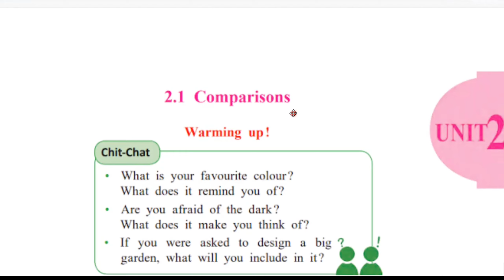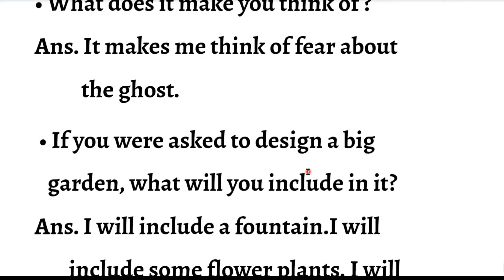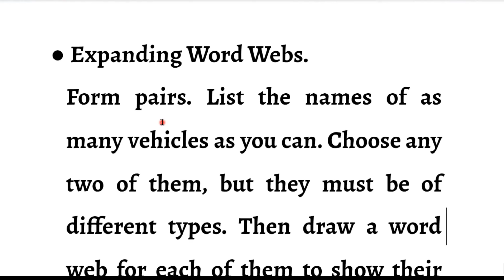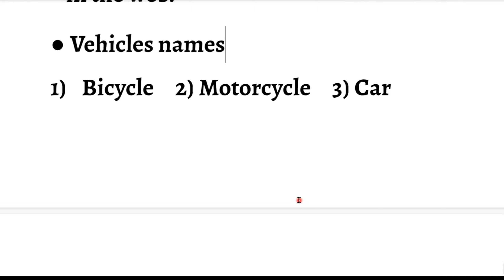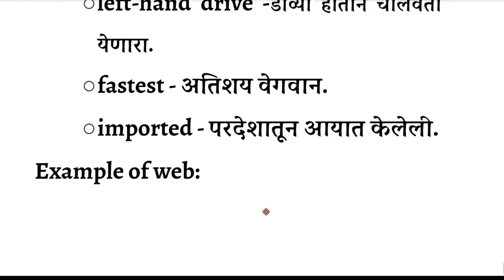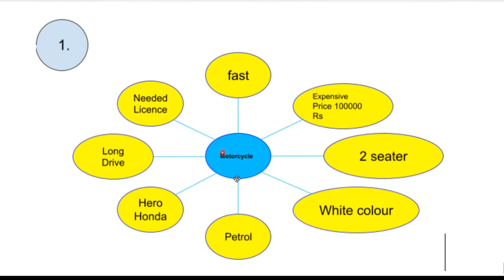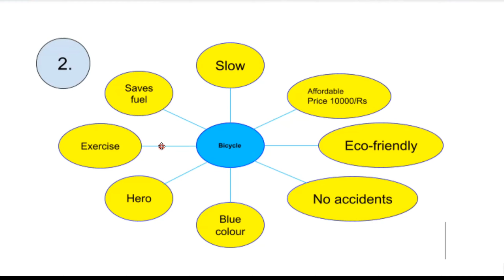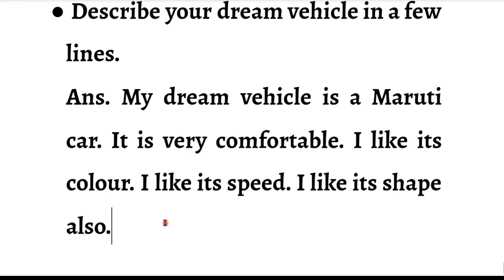Std:- 9th | Sub:- English | Unit:- Two | Subunit:- 2.1 Comparisons | Warming Up Activity | Chit-Chat